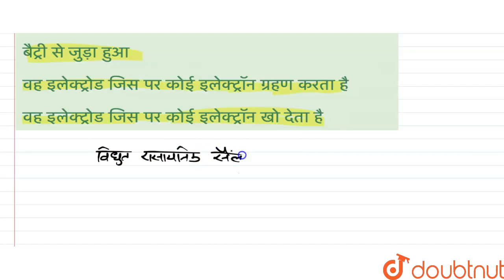किसी भी विद्युत रासायनिक सेल में, कैथोड हमेशा होता है | 12 | प्रैक्टिस सेट -2 | CHEMISTRY | AGRA...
किसी भी विद्युत रासायनिक सेल में, कैथोड हमेशा होता है
Class: 12
Subject: CHEMISTRY
Chapter: प्रैक्टिस सेट -2
Board:Polytechnic

👉 Have Any Query? Ask Us.